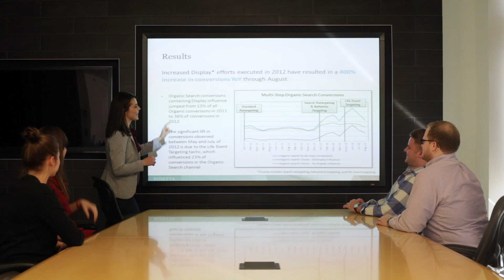Weatherhead School of Management: Rosetta Partnership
Weatherhead School of Management partners with Rosetta to design a course that prepares students for a changing marketplace. The unique partnership between industry and academics shows students how data is used in the real world. The analytics for insights course shows the connection between data and building, growing and maintaining customer relationships.